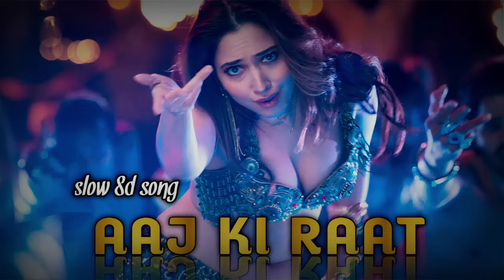Aaj Ki Raat (Slowed + Reverb) | Madhubanti Bagchi, Divya | Tamannaah Bhatia | Stree 2 | SR Lofi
Presenting (Slowed + Reverb) Version of Aaj Ki Raat

Credits:

Lofi (Slowed + Reverb) By - Souvik Singha

Video Editing - Souvik Singha

Present By - SR Lofi

Song: Aaj Ki Raat

Movie: Stree 2

Singer: Madhubanti Bagchi, Divya Kumar

Lyrics: Amitabh Bhattacharya

Starcast: Tamannaah Bhatia